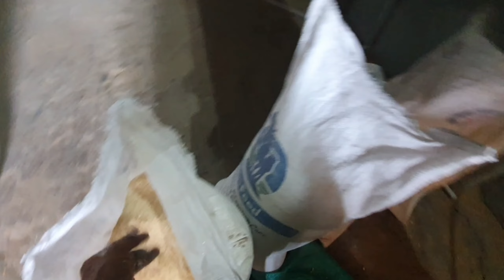Farm vlogger | milk product ki factory | aur dairy farm #